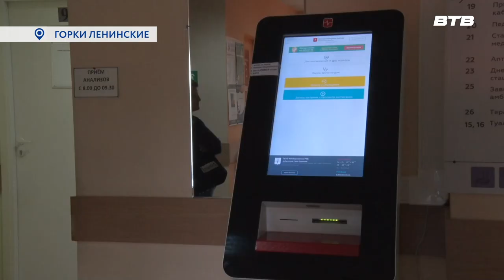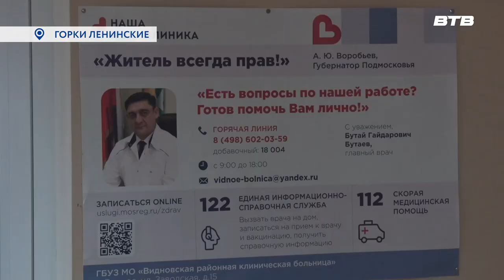РЯДОМ С ДОМОМ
Позаботьтесь о своём здоровье. С таким призывом к населению обращаются врачи видновской районной клинической больницы. Тем более, что сделать это проще, чем кажется. Медицинское обслуживание стало доступнее. Ежемесячно в амбулаториях Ленинского округа приёмы ведут узкопрофильные специалисты.

О том, как к ним записаться, расскажет Юлия Погосьян